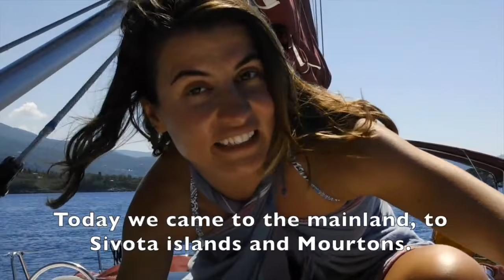Cambio de estilo de vida, difícil contar con el apoyo familiar y social al comienzo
Quizá una de las barreras más difíciles de superar a la hora de decidirse por un estilo de vida diferente al que espera de ti, sea la familiar y la presión social.

Perhaps one of the most difficult barriers to overcome when you’ve decided a different lifestyle is your family’s opinion and the social pressure.

Es complicado ir contra corriente, dejar de cumplir las expectativas que otros esperan de ti para lanzarte a cumplir las propias. Además, la mayoría de veces ni uno mismo sabe con seguridad qué es lo que busca ni si saldrá bien. Al comparar un futuro incierto y sin apoyo con un presente seguro con el apoyo familiar y social, hace que muchas veces la balanza se incline hacia un estilo de vida convencional que quizá no sea el que se desea.

Seguir con la vida “normal” sin cuestionarse los pasos a seguir puede resultar frustrante. Si se decide actuar y perseguir aspiraciones propias lo mas probable es que se genere un conflicto en el entorno familiar. Es normal, nos pasa a todos, la familia necesita tiempo para asimilarlo. Lo más complicado es dar el primer paso, quien decide optar por el cambio tendrá que luchar al principio pero con el tiempo se normaliza la situación.

En mi caso, no fue fácil decidir comenzar a viajar, al principio mi familia no entendió mi decisión, y menos la de continuar viajando de tras un largo viaje. Y ahora son ellos los que han venido a verme y ¡me han apoyado en mi primera aventura como patrona!

It is difficult to act against the general opinion, to stop achieving others' expectations and finally decide to fulfill your own. Besides that, most of the time not even yourself know for sure what you are looking for or if it will have a happy end. If you compare an uncertain future without support to uncertain one with the family and social support, it's easy to choose the conventional lifestyle that may not be the one you want.

Living a "normal" life without questioning the steps can be frustrating. If you decide to act and pursue your own aspirations chances are that a conflict in the family environment is generated. It's normal, it happens to everyone. The family needs time to assimilate the new situation. Taking the first step is the hardest part, those who decide to opt for change will struggle at first but over time the situation will become normal.

In my case it wasn't easy to decide to start traveling, my family didn't understand my decision, and even less to continue traveling after a long journey. And now it is they who have come to see me and have supported me in my first adventure as skipper!

Si quieres más información o contactar conmigo, visita mi facebook: Allende los mares